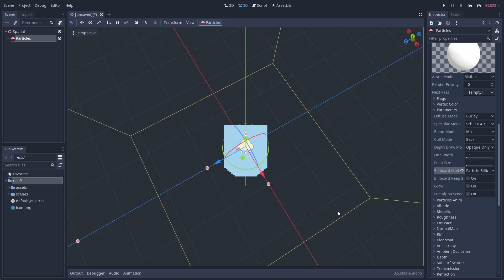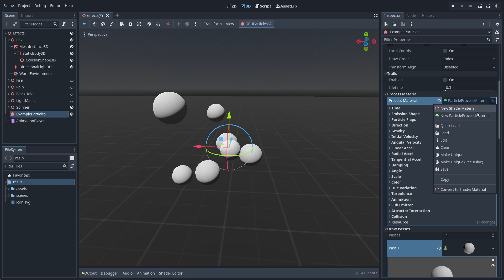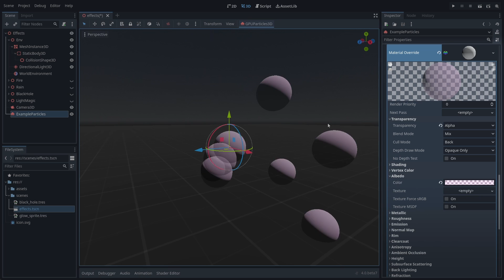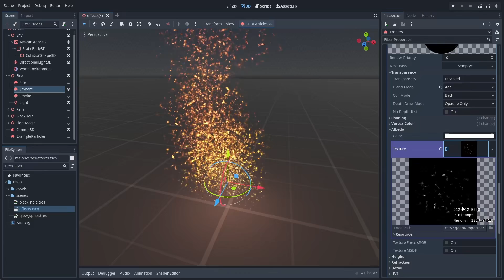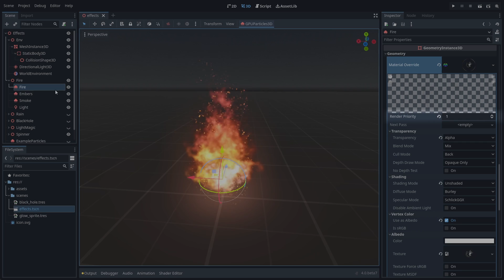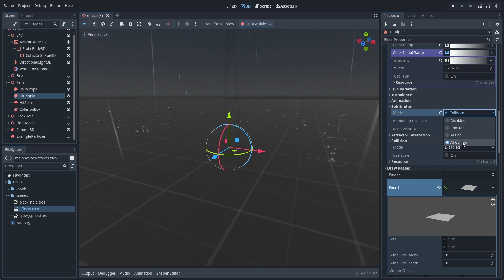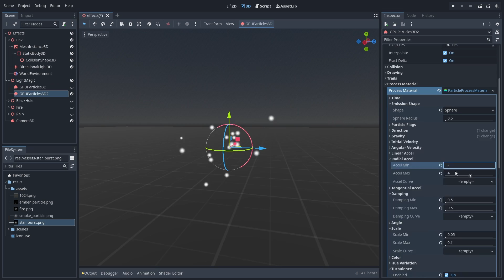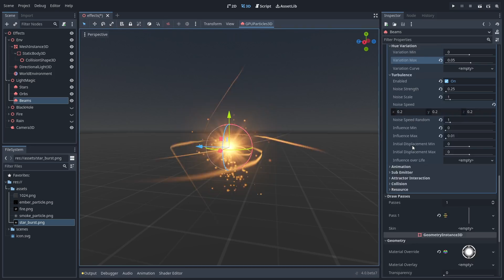Particle Effects in Godot 4.0 Beta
Godot 4.0 brings some cool new features for particles systems. In this video, I go over the basics of particles in Godot and break down some effects I made with Godot 4.0 Beta 7.

Most of the techniques, except for a few new features, should work in Godot 3.5 too. There are still a few bugs in how particles work in the beta. I personally ran into some issues related to scaling curves and trails.

This is the first more art focused tutorial and I hope you like it. I'm still working on more programming and mechanics focused videos and tutorials for 3.5.

I used Material Maker for the particle textures. This free tool is actually made using Godot Engine!

Chapters:
00:00 Intro
00:36 Particles Introduction
02:05 Fire Effect
04:47 Rain Effect
06:14 Black Hole Effect
07:36 Light Magic Timelapse
08:31 Conclusion